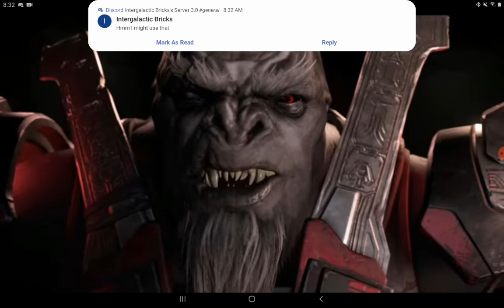Halo infinite gameplay final thoughts